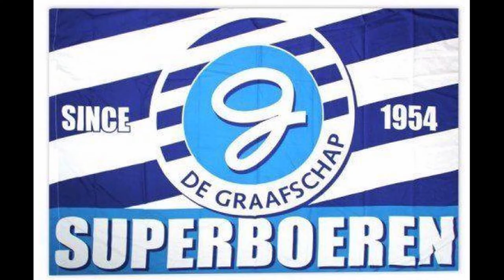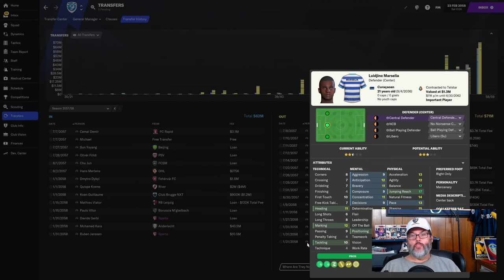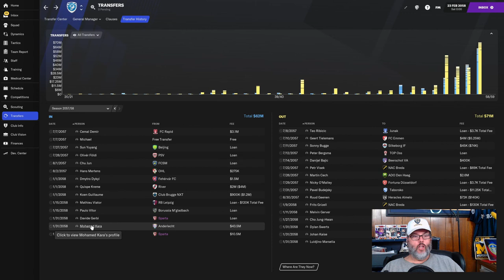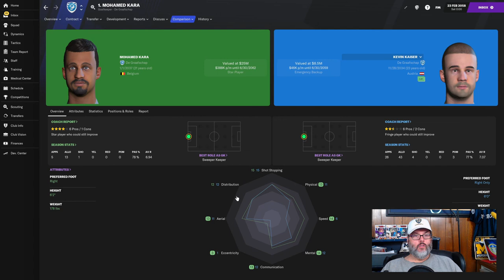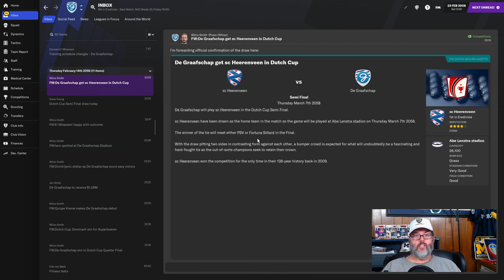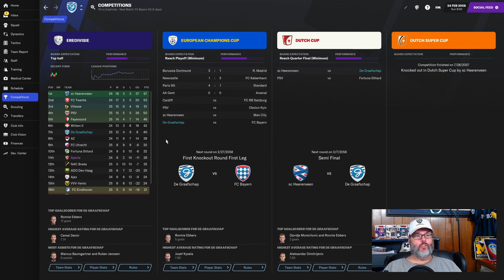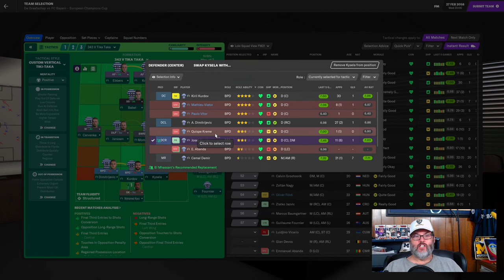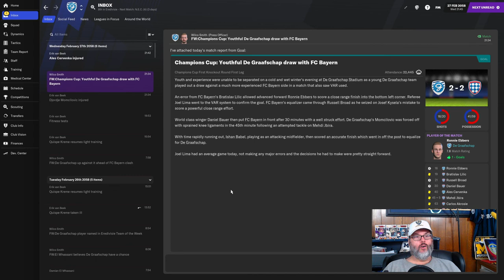FM21 LLM - CLIMBING THE LADDER - DE GRAAFSCHAP – EP. 62 - Bayern Munich